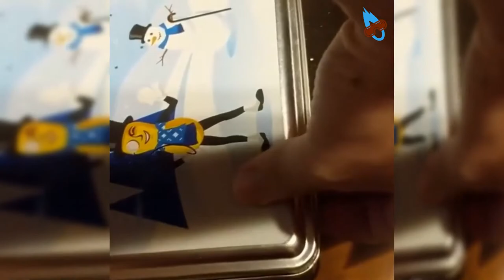Magnificent What is Going On (Hilarious Funny Things) Compilation No.1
Only The Best Funniest Surprise Comp - Random Stuff.

The Song = Familiar Feeling Familiar Feeling by Mountain House

People say nothing is impossible, but I do nothing every day.